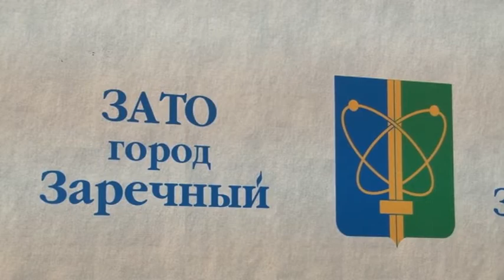Зареченцы сами выберут, какие общественные пространства необходимо реконструировать в 2018 году